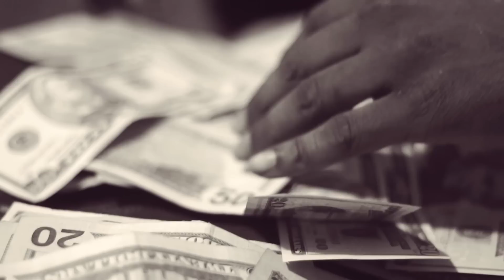Hunned Stacks - Lean And Lite It Up \\ Dir. Cholly of HVF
Suave Managment presents Hunned Stacks drops a visual to " Lean And Lite It Up".

Matthew Carter/Hunned Stacks